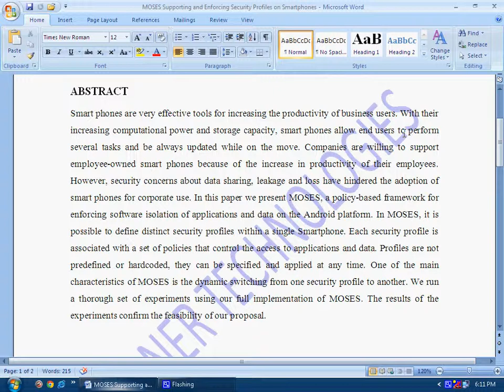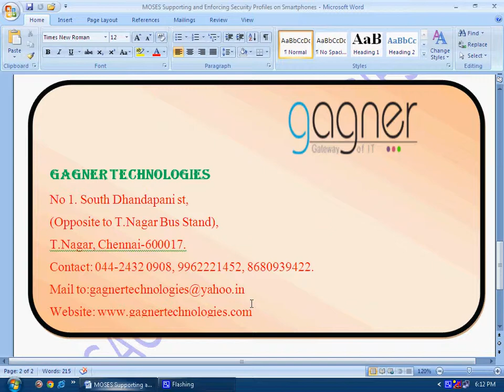MOSES Supporting and Enforcing Security Profiles on Smartphones